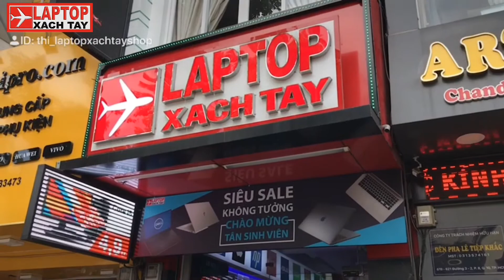Trên tay đánh giá HP ENVY 17M siêu đẹp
Showroom: Thứ 2 – Chủ Nhật ( 8:30 – 21:00 )
TT Bảo hành: Thứ 2 – Thứ 7 ( 8:30 – 17:00 )

KẾT NỐI VỚI CHÚNG TÔI